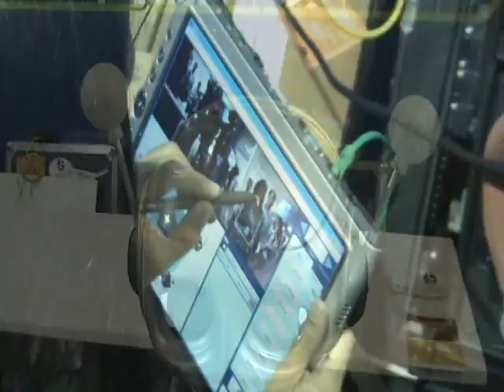CPBR1 - Apresentação Robô Quasi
Mexicano e Maurilio da Casa de Cultura Tainã, brincam com o robô durante o evento! o voz do Robô Quasi foi interpretada pelo mexicano!